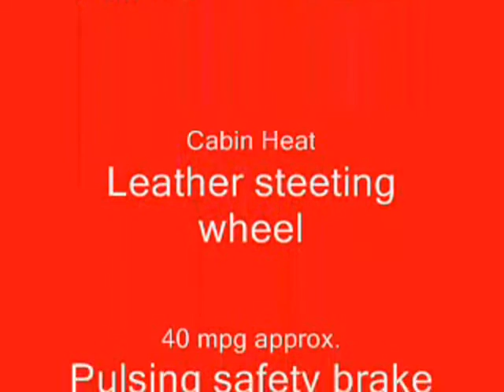My Edited Video